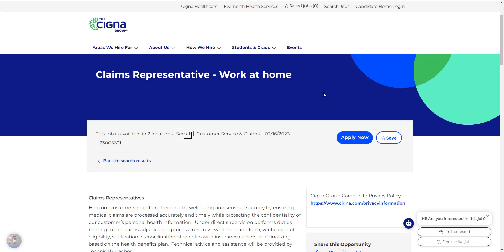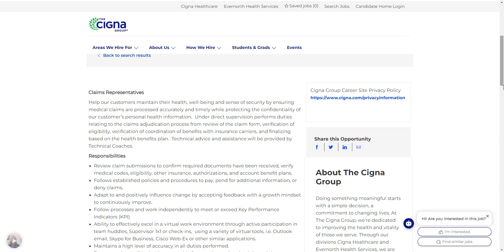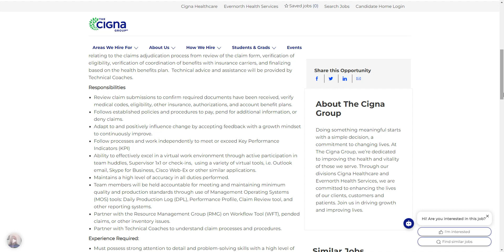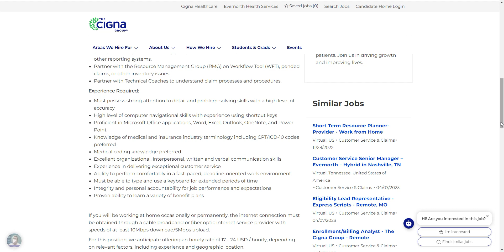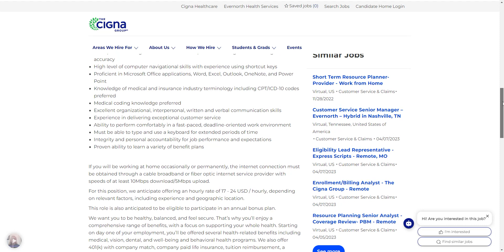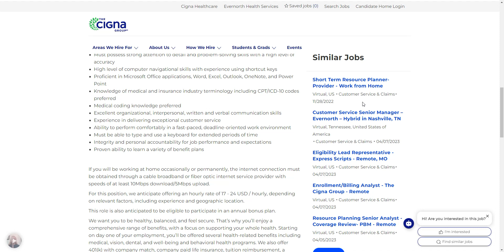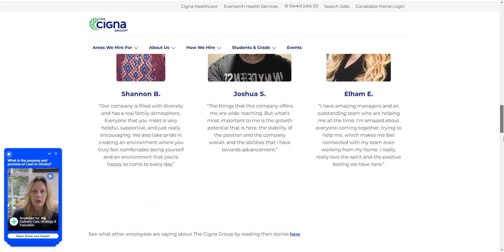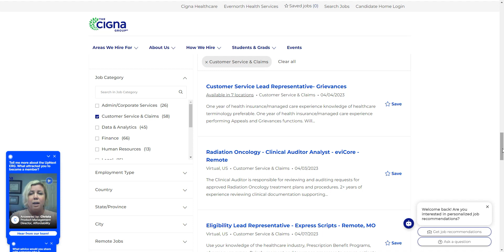$17.00 - $24.00 Per Hour Online Job With Cigna: Work From Home & Get Excellent Pay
Cigna

I can keep providing amazing work from home jobs.